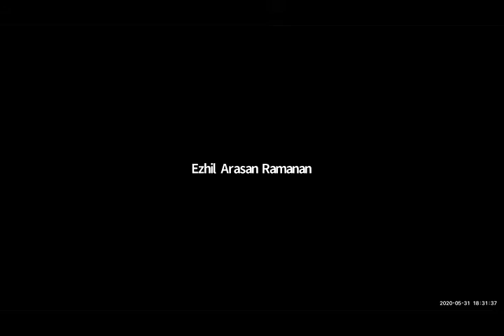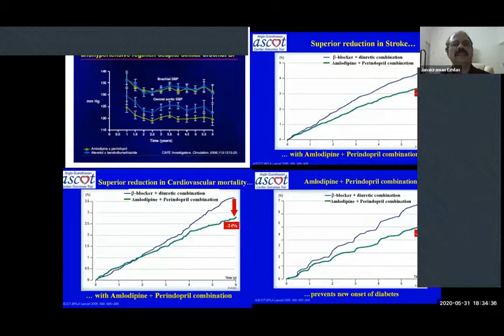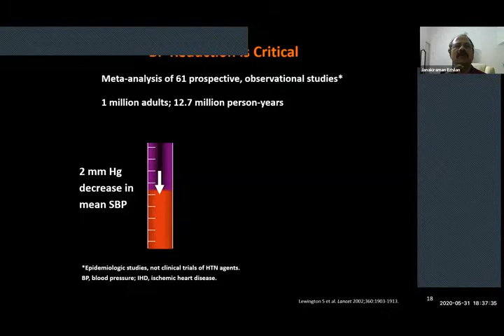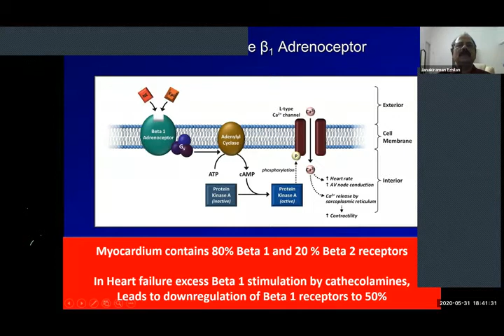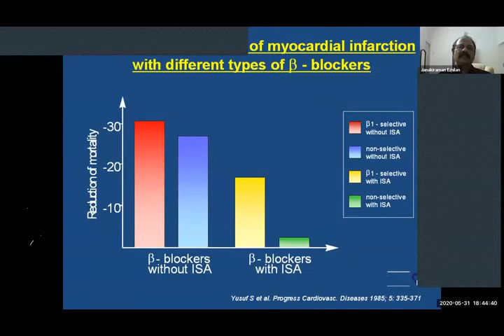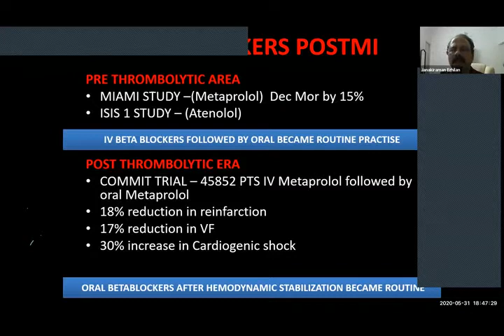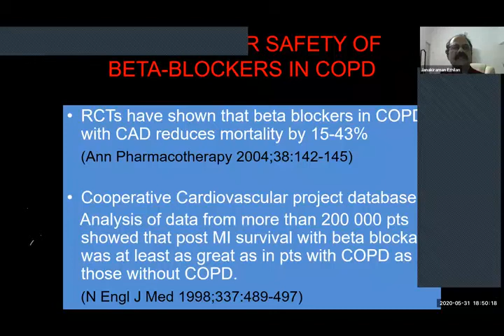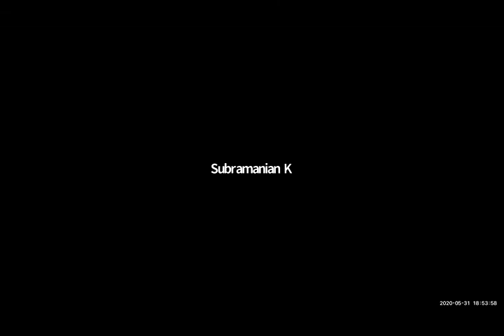All beta- blockers are not the same - Dr.J.Ezhilan